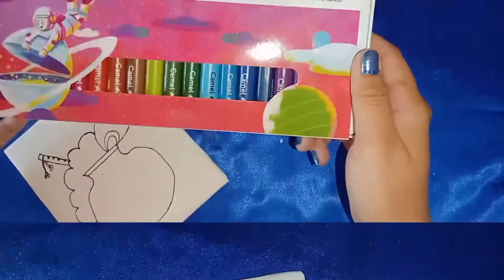MINI PAINTING ||** JANMASHTAMI SPECIAL ** || DIY|| World Of Crafts Nepali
Enjoy the making of this beautiful painting.
Do watch the whole video and make yours.